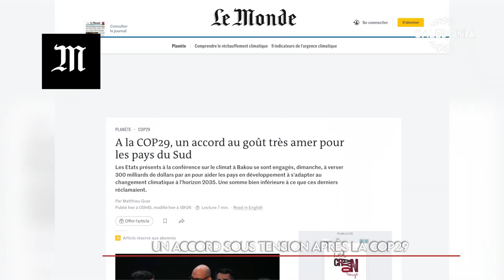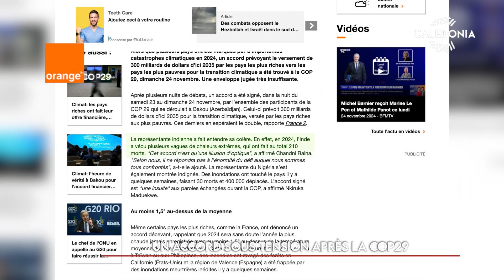Un accord sous tension après la COP29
Après deux semaines d’échanges, la 29e conférence des nations unies sur le climat s’est clôturée dans la nuit de samedi à dimanche à Bakou en Azerbaïdjan. Un accord financier de 300 milliards de dollars par an, soit plus de 34 billions de francs a été conclu entre les 197 pays réunis. Même si ce chiffre est important, il ne fait pas l’unanimité.